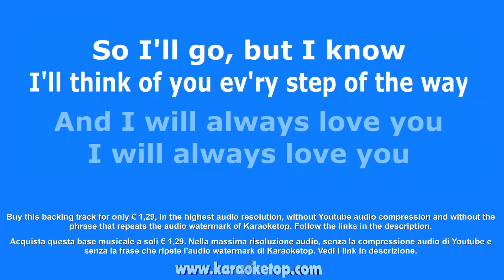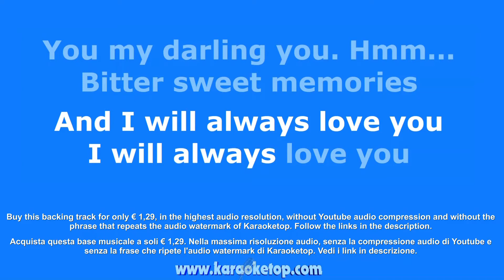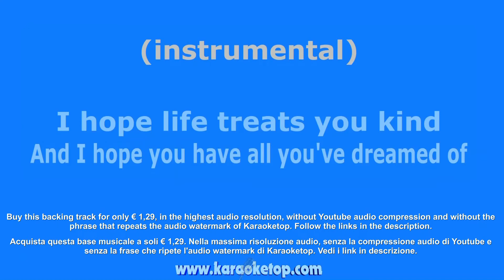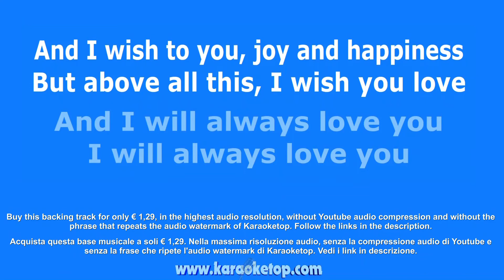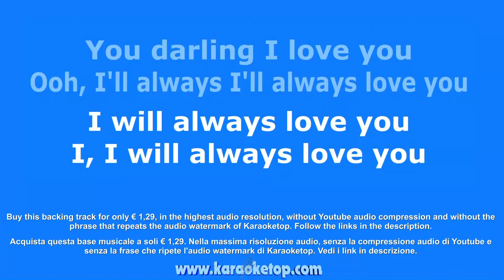I Will Always Love You - Whitney Houston (Karaoke and Lyric Version) [Audio High Quality]